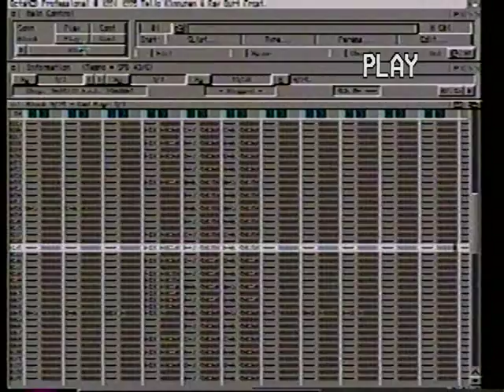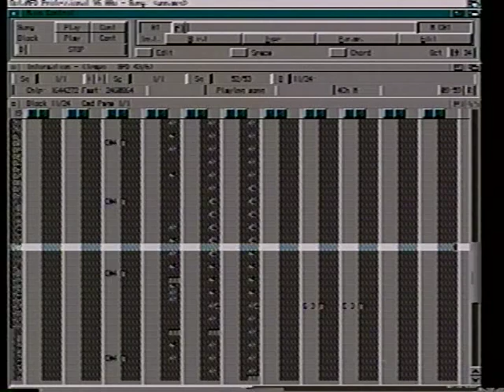Old 90s VHS #4: Octamed Song "The World Behind Colored Doors"